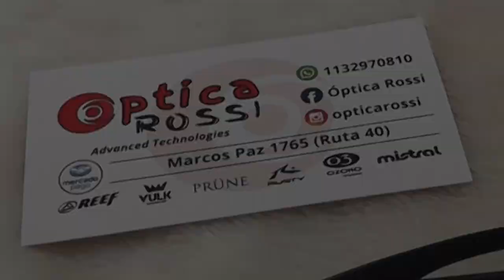BILARDEANDO 11 05 2023